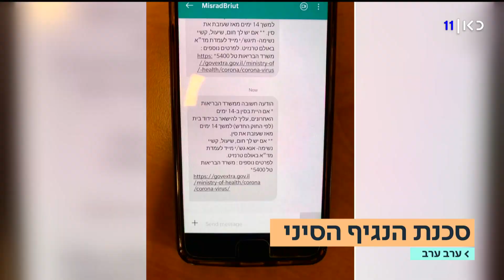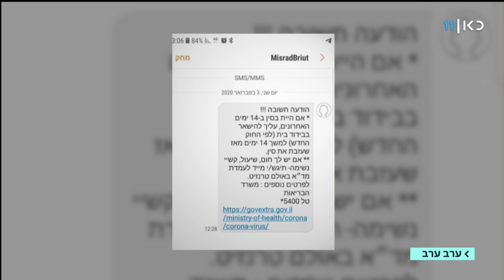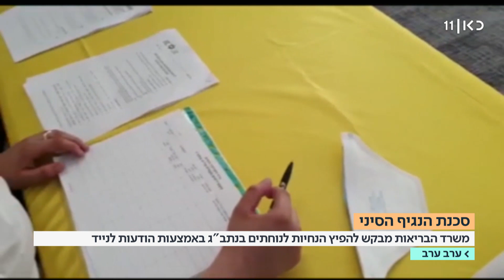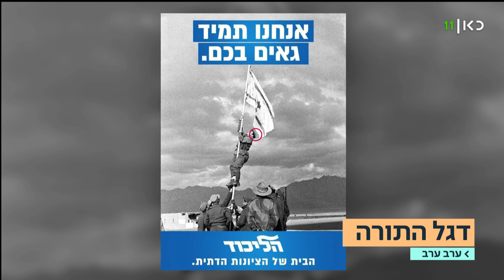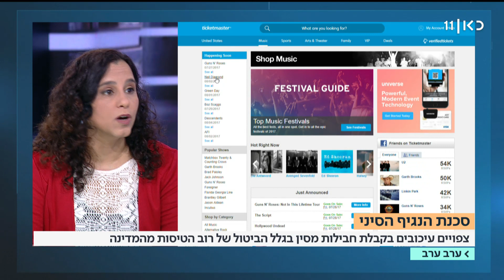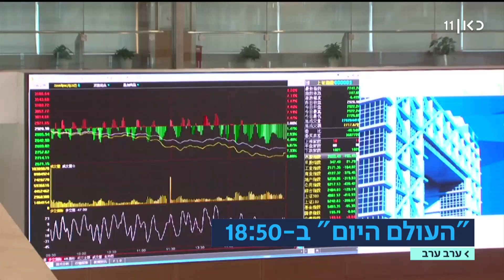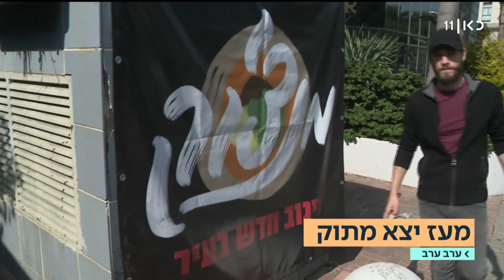ערב ערב 03.02.20 - "מחזקים את הקשר": רה"מ נתניהו ביקר באוגנדה